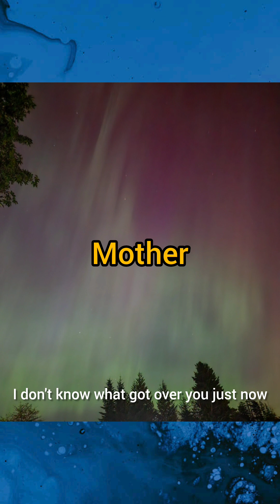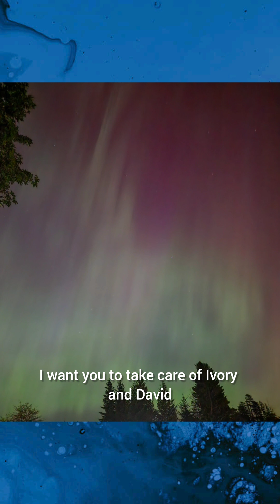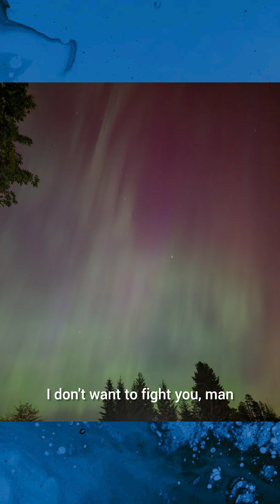Episode 141. The Escape the mental prison "Mother"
An Mdh88 Production @davidmdh88hall2 presents "Mother"